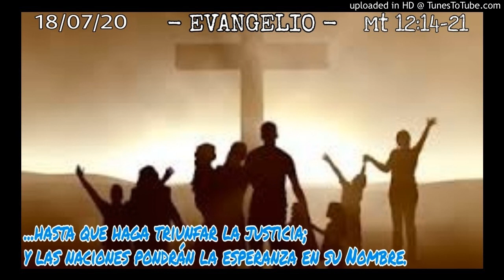ORANDO LA PALABRA - 18-07-20 - P. Manuel Penagos